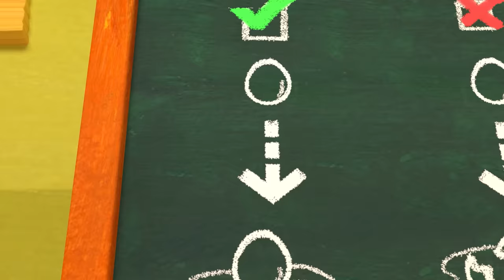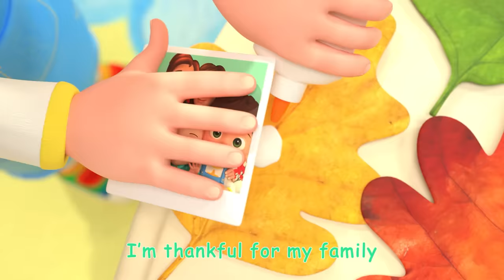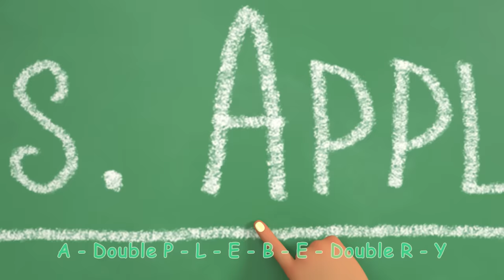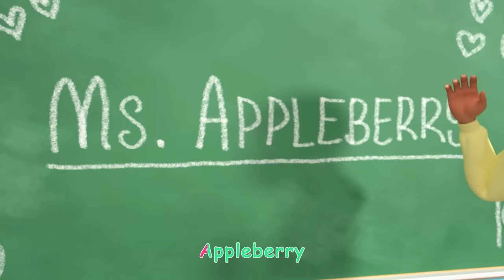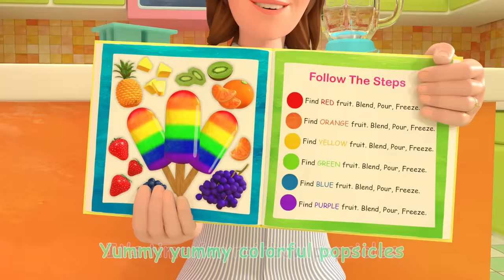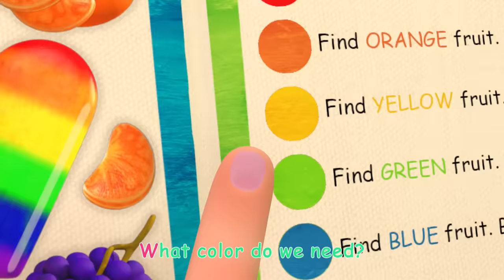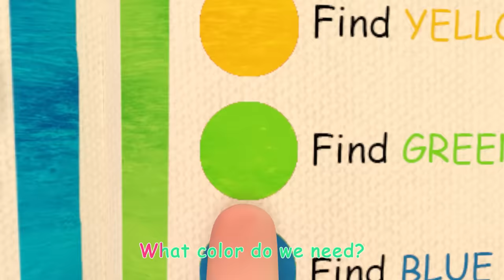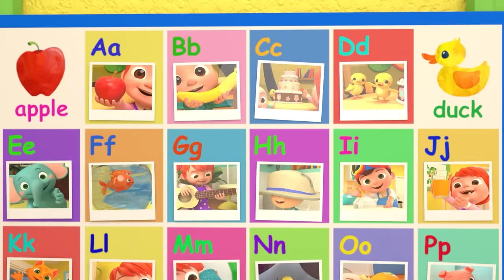Basketball Song + More Nursery Rhymes & Kids Songs - CoComelon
A new compilation video, including one of our most recent songs, "Basketball Song"!

Watch your favorite song by clicking a title below:
0:08 Basketball Song
2:57 First Day of School
5:47 The More We Get Together
8:34 Humpty Dumpty
11:01 Wheels on the Bus
14:33 The Thank You Song
17:37 Teacher Song
20:39 Apples and Bananas 2
24:13 Twinkle Twinkle Little Star
27:13 My Dog Song (Bingo)
29:51 The Color Song (Popsicles)
34:23 ABC Phonics Song